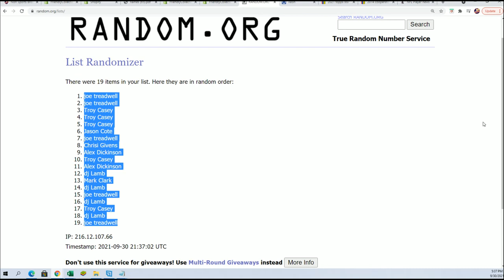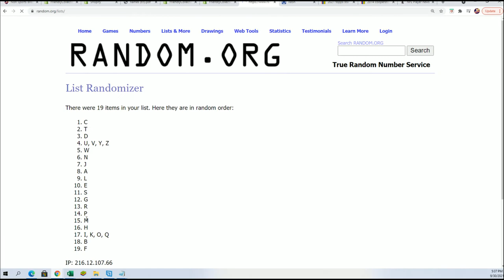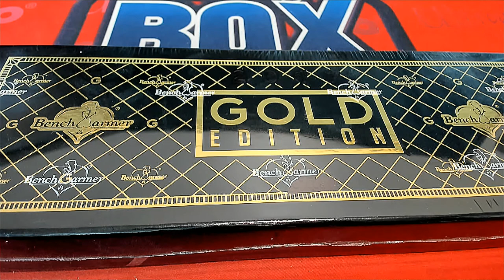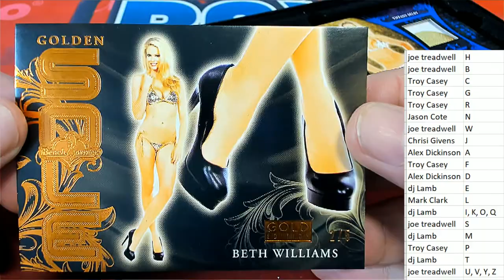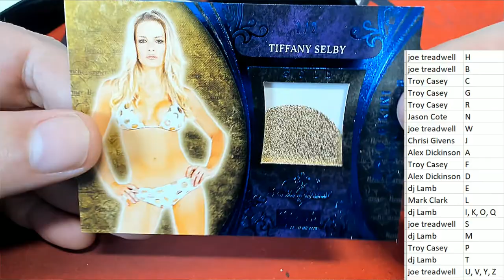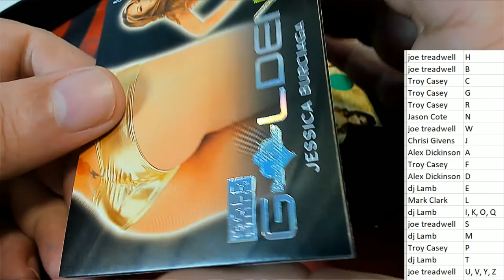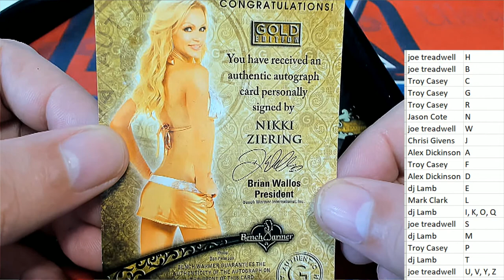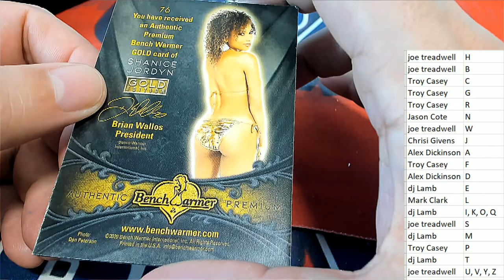2021 Benchwarmer Gold Edition Trading Cards ID 21BENCHGOLD102